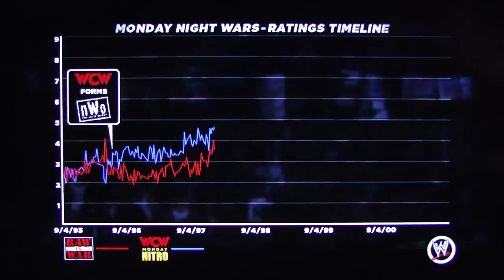WWE13 Attitude Era playthrough pt14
This is my playthrough of the Attitude Era campaign of WWE13, with live commentary.